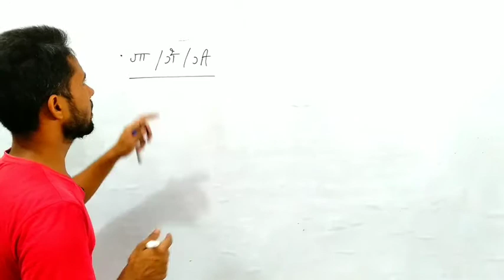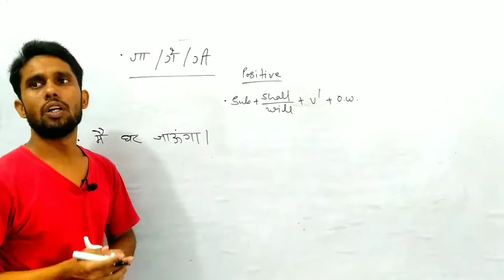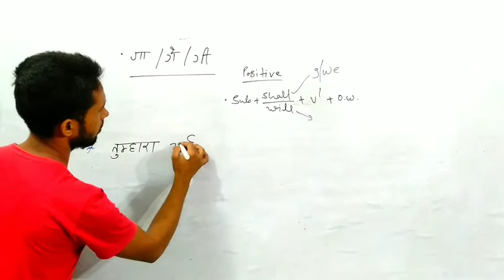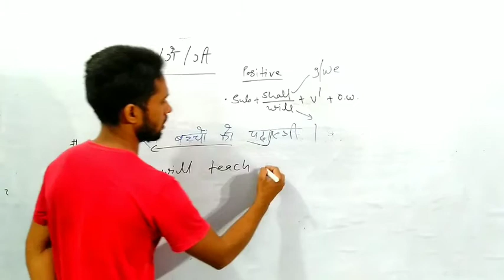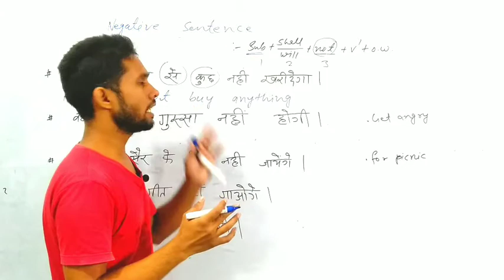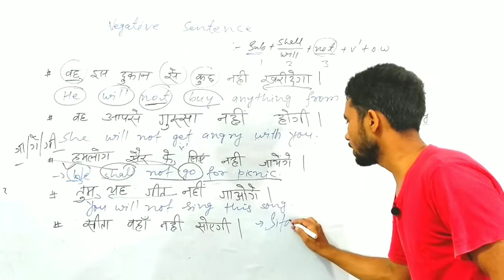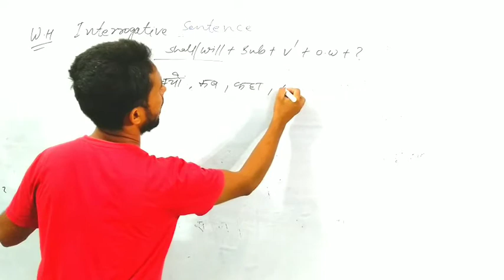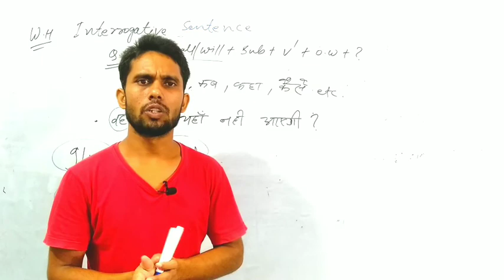Future Indefinite Tense: The Most Predictable Grammar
Hi

in this video, I have explained the future Indefinite Tense in a very simple language.